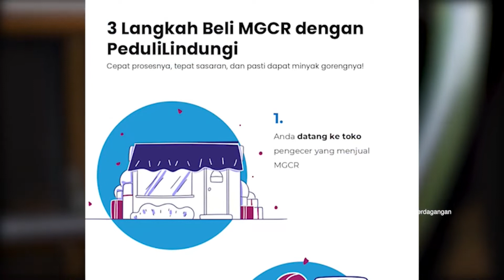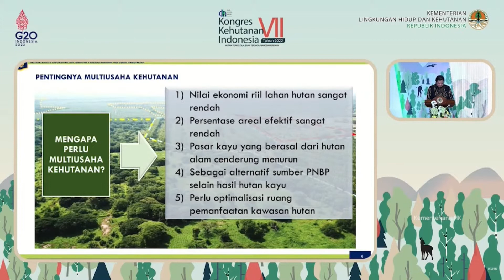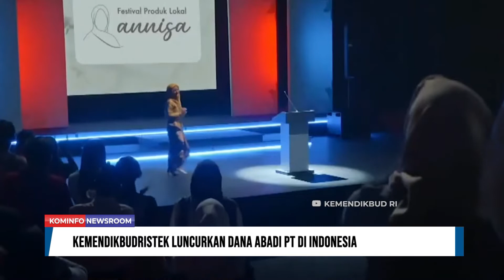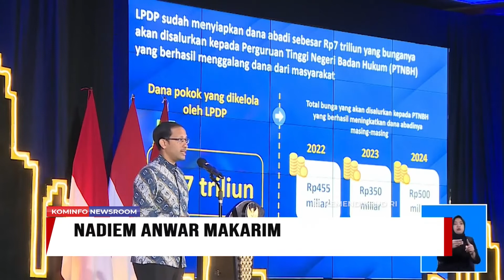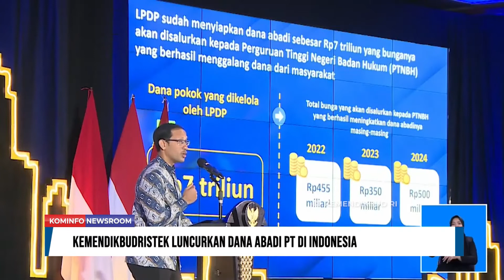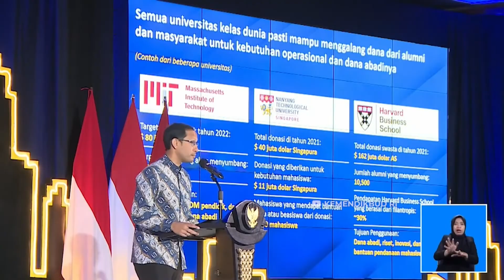Anti Ribet, Pedulilindungi Gantikan KTP Beli Migor Curah | Kominfo Newsroom 2/3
1. Anti Ribet, Pedulilindungi Gantikan KTP Beli Migor Curah

2. Kebijakan Multi Usaha Kehutanan Alternatif Sumber PNBP

3. Kemendikbud Ristek Luncurkan Dana Abadi Perguruan Tinggi di Indonesia

4. Peningkatan Produktivitas Dorong Transformasi Ekonomi

Selamat Menyaksikan!
Salam Sehat!
GPR TV bisa diakses melalui:
1. C Band Telkom-4 Merah Putih | 4020/V/32727
2. KU Band Ninmedia Asiasat-9 | 12655/V/45000